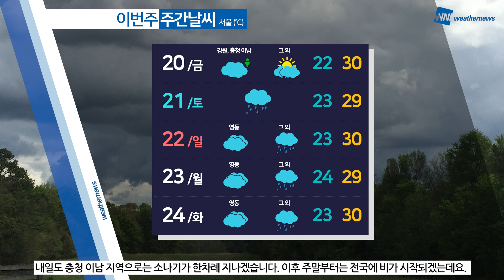[웨더뉴스] 오늘의 날씨 (8월 19일 05시 기준)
오늘 충청 이남 지역과 동해안 지역에 계신 분들께서는 외출하실 때 우산 챙겨주셔야겠습니다.

동해안 지역에는 계속해서 비가 이어지고 있는 가운데, 오늘 낮부터 차차 잦아들 것으로 보이고,

충청 이남 지역은 오후 한때 소나기가 내리는 곳이 있겠습니다.

또한, 아침저녁에는 20도 안팎으로 선선하겠는데요,

오늘도 서쪽 지역은 낮에 30도 내외로 덥겠지만, 동해안 지역은 선선하겠습니다.